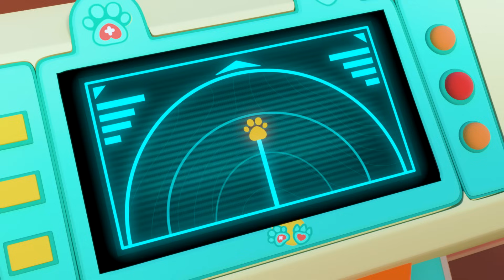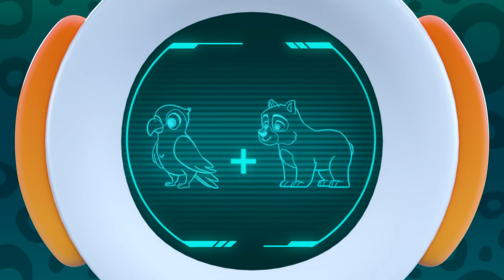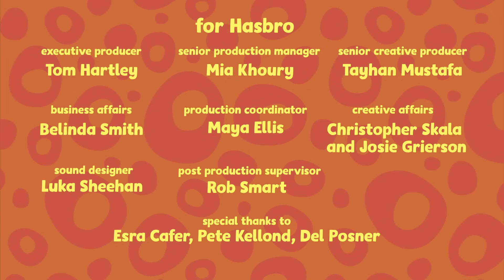Sleepy Barrot Gets a Boo Boo on His Wing 🐾 Odd-Paw Vet 🐾👩‍⚕️ Pets, Animal Doctor Cartoons For Kids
Odd-Paw Vet welcomes viewers to the fantastical town of Odd Springs where odd is good and a range of super-cute hybrid animals reside including Kangaraffe (giraffe-kangaroo), Barrot (parrot-bear), Mummy and Baby Durtle (turtle-duck), Elefrog (elephant-frog), Pigoodle (pig-poodle), Drabbit (dragon-rabbit), and more. When these Odd-Paws need help, it’s up to Billie the Odd-Paw vet and her sidekicks to answer the call to care!